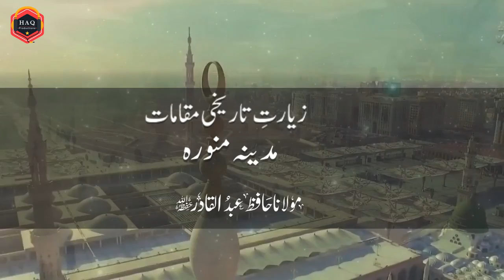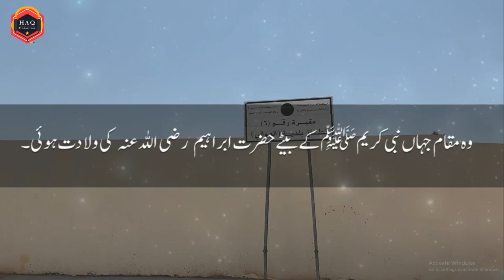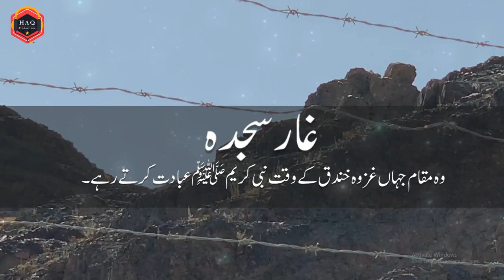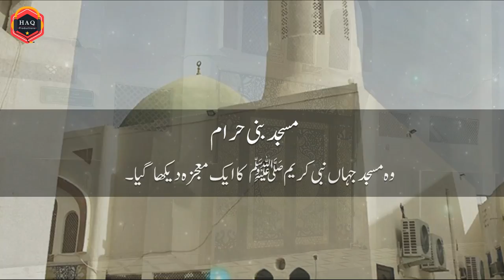Madina Munawara Kay Tareekhi Makamat By Molana Hafiz Abdul Qadir Vlog#1 By We And Islam